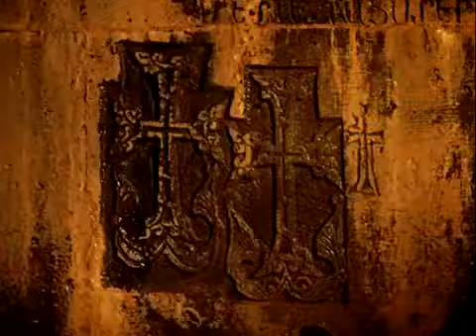Jeremy Reed and The Ginger Light // Closer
'The Ginger Light is a unique collaboration between acclaimed poet Jeremy Reed and sonic soundscaper Itchy Ear. Bored by the staid glow of light that poetry recital currently bathes in. Jeremy and Itchy have collaborated to bring some "Ginger Light" to the performance in an attempt to blur the boundaries that exist between spoken word, music, sound design and song. The film used in this piece is a re edit of Sergei Parajanov's "The Color Of Pomegranates"